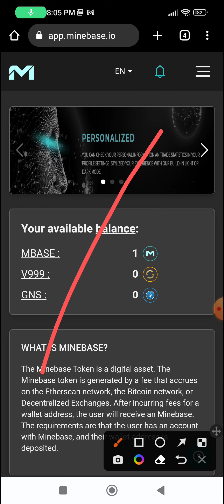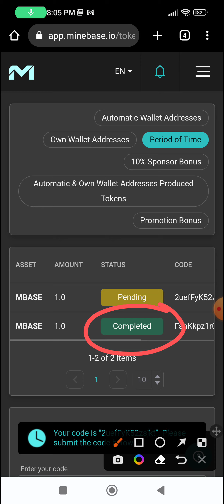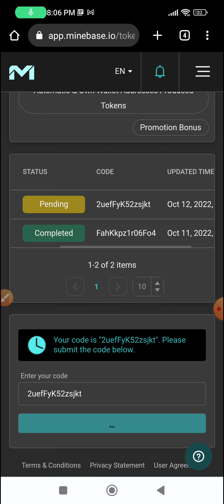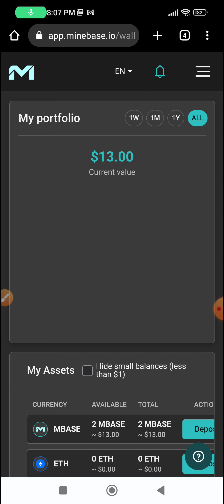🛑Gana $6.5 diarios sin inversion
Registro GRATIS